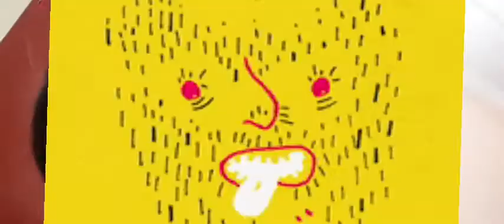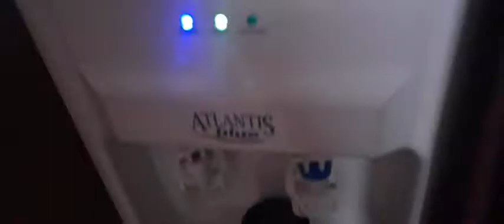minecraft in real life (episode 1 finding diamonds)